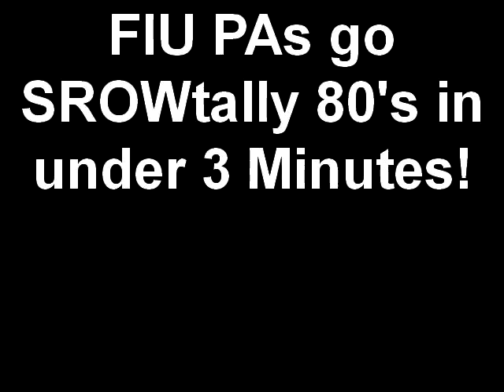FIU SROW 2010 Short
Snippets of the FIU Peer Advisor's experience at SROW 2010 at the University of Louisville. It was SROWtally 80's!!